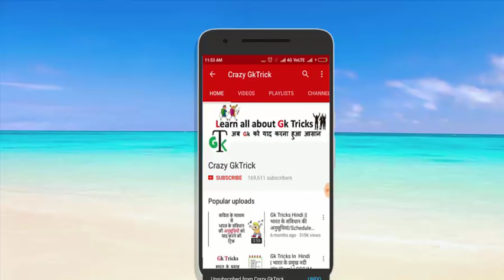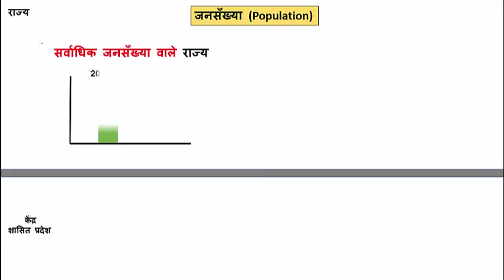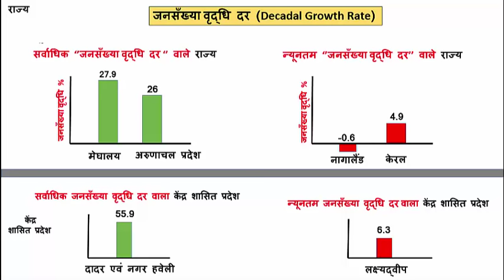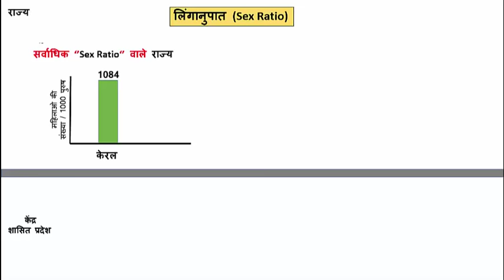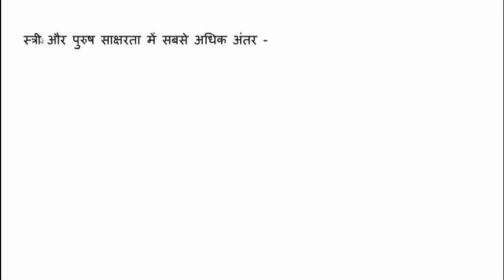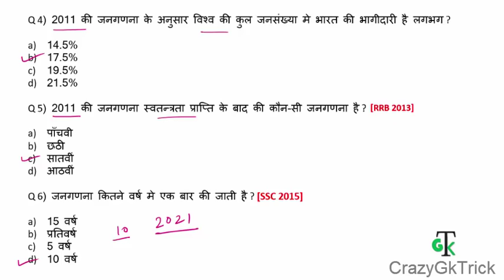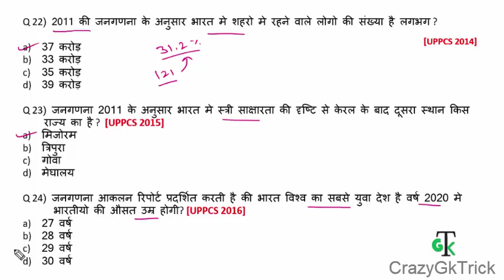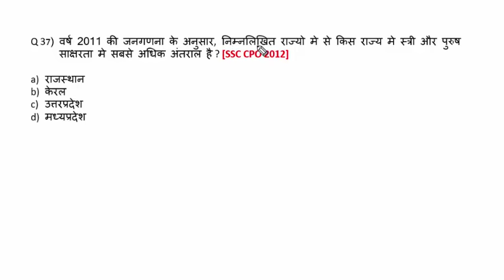Indian Geography : Census 2011 | भारत की जनगणना 2011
Census 2011 GK Questions | Indian Geography Census  2011 | भारत की जनगणना 2011 | GK Question and Answer on Census 2011 |Population Growth of India | MCQ questions on Census 2011